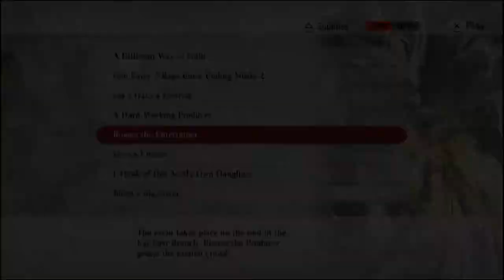God Eater 2: Romeo Character Episodes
At first i didnt like him, but he grew on me because of the story. enjoy guys